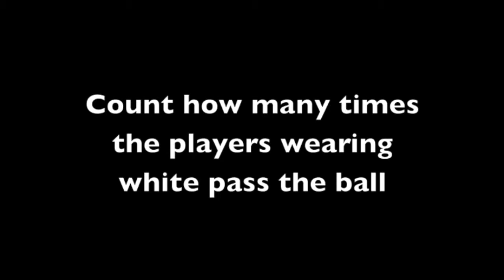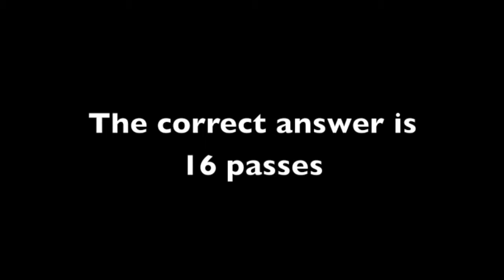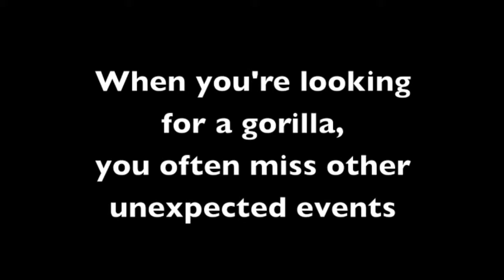Selective Attention Example Using The Monkey Business Illusion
Let me introduce you to this selective attention example by Daniel Simons called "Monkey Business Illusion".